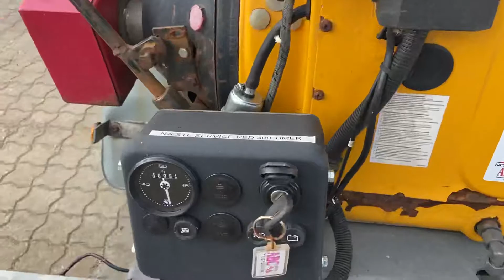Køb Lindana TP200 flishugger på Klaravik.dk